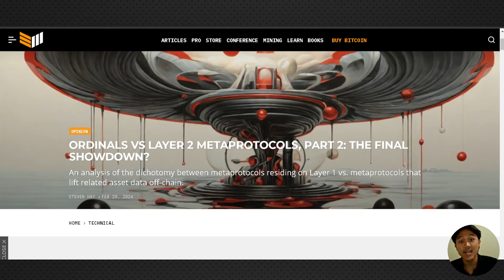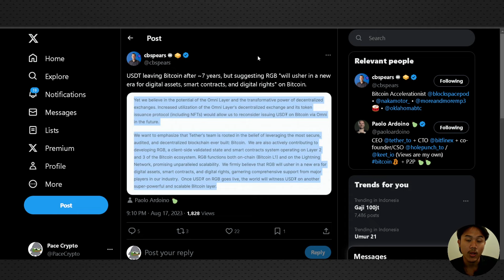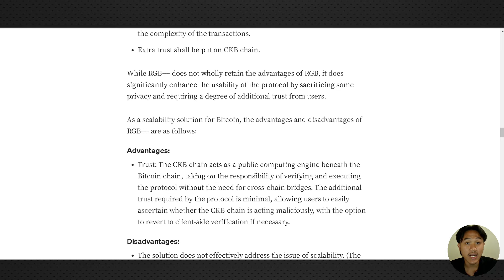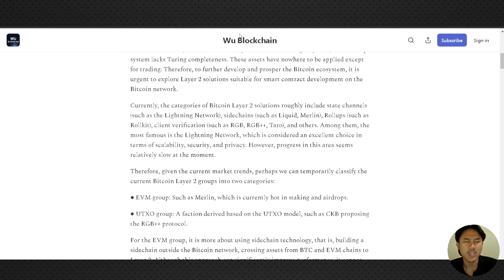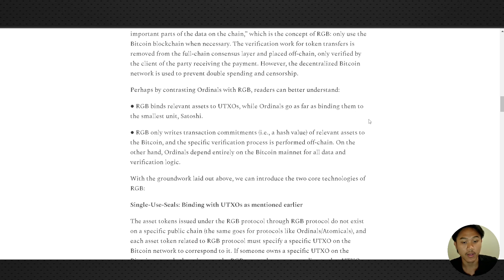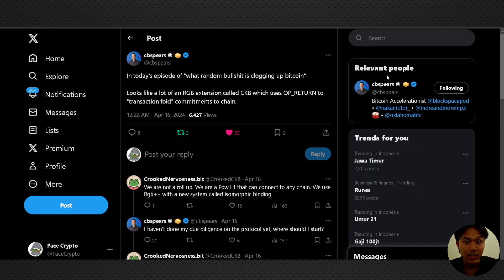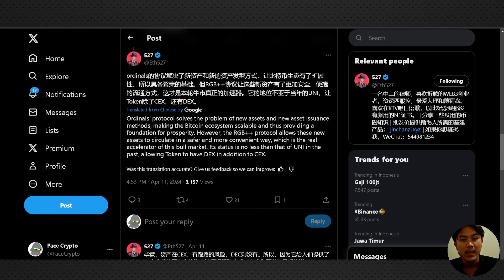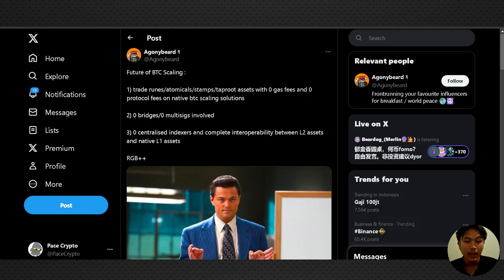CALON PEMBUNUH ETHERIUM ! CKB LAYER 2 BITCOIN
USDT (BEP20) : 0xFDA29C14035b0a2448AB4eed78527B07EECCD987

Nervos Network
CKB
Metaprotocol RGB ++
Layer 2 UTXO CKB CFX
Update CKB Indonesia
Layer 1 Undervalue Altcoin
Halving CKB
Account Abstraction Narrative Indo
Narasi AA
Cells POW
2 NARRATIVE TERKUAT UNTUK MENJADI MILIARDER CRYPTO 2024
Cara Cari Koin Micin Terbaik
Small Cap Altcoin Tutorial
Website Terbaik Untuk Cari Crypto
Altcoin November 2023
Event Crypto November 2023
Narrative Token 2023
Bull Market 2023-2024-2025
Teknikal Bitcoin Terbaru
Teknikal Terbaru
Narasi Tokenisasi RWA
Bitcoin Crash
Koin Token Oktober 2023
Bitcoin Siaga
Teknikal Bitcoin Terbaru Bear Market
Koreksi Teknikal BTC
Bongkar Portofolio
Pesan Terpenting Untuk Trader Crypto Yang Masih Bertahan Di Bear Market 2023
Pace Crypto
Likuidasi Aset
Skenario Terburuk Bitcoin July 2023
Teknikal Bitcoin Terbaru
Update Bitcoin
Analisa Halving Bitcoin
Bull Market Support Band
Saat Terbaik Untuk Membeli Etherium Layer 2
Altcoin Untuk Bull Market 2024
Halving 2024
Berita Bitcoin
On Chain
Teknikal BTC
Pasar Crypto
Bitcoin Akan Hancur ?
Bitcoin Terbang
Crypto Analisa
Bitcoin
BTC
BTC Crash
Bitcoin Hancur
Cryptoquant
Crypto Akan Terbang ?
Pasar Crypto
Bitcoin Akan Hancur ?
Bitcoin Terbang
Crypto Analisa
Elon Musk